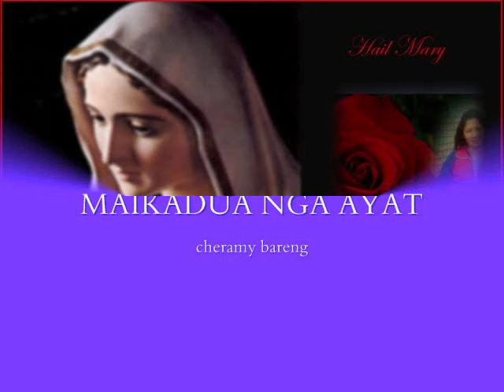MAIKADUA NGA AYAT ilocano song.wmv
DJ_EINNORZ:kiddaw maysa nga imnas daytoy nga sonata